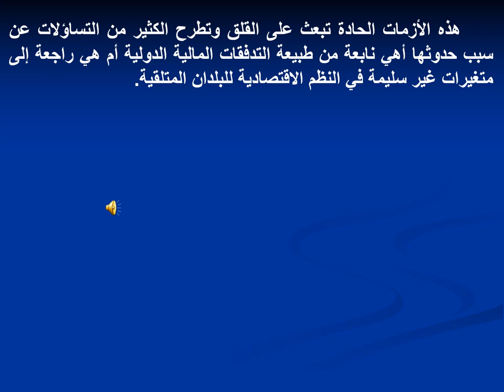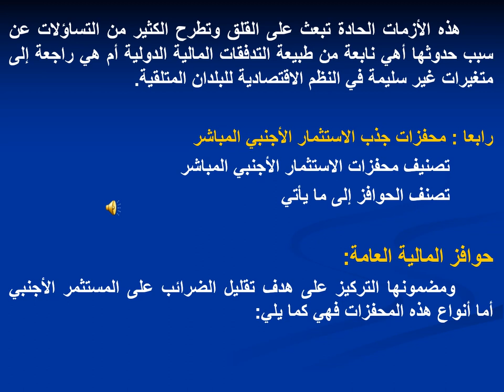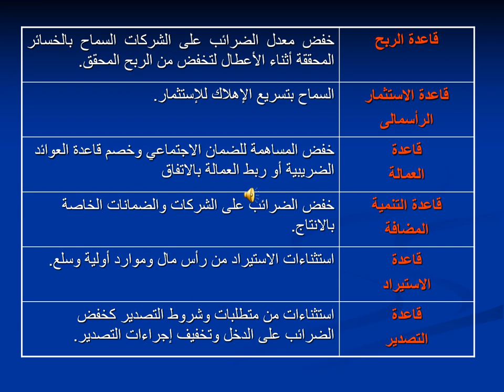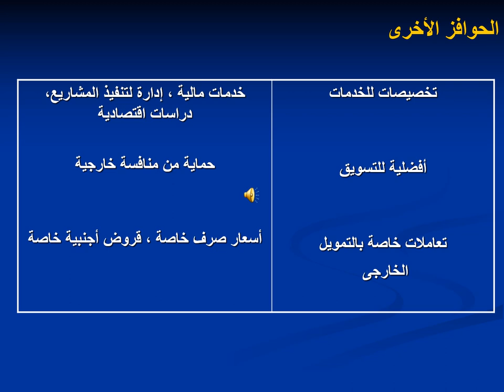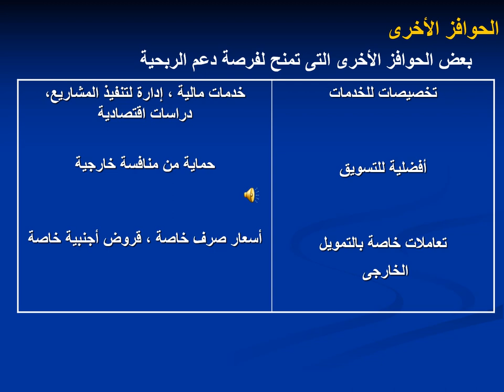دبلومة الاستثمار والتمويل - الفرقة الثانية - التمويل الدولي - د/ طمان - 02